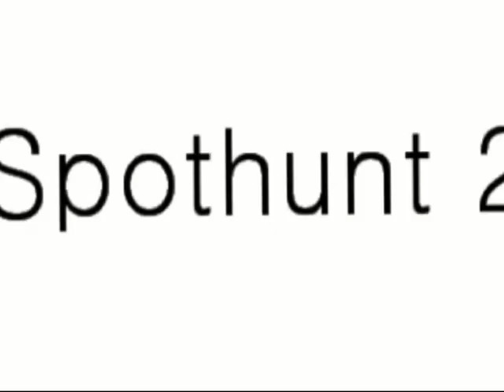Spothunt 2 - Trailer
Spothunt 2 coming soon.

Flatfoot 56 - Amazing grace